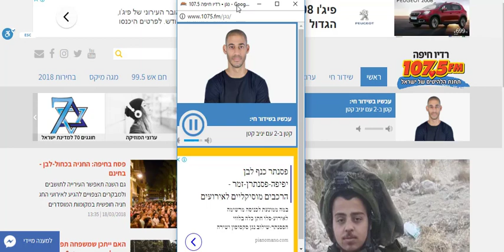ADIO Discount Marketest 1075fm 18 03 2018